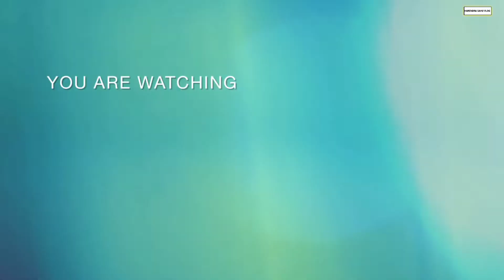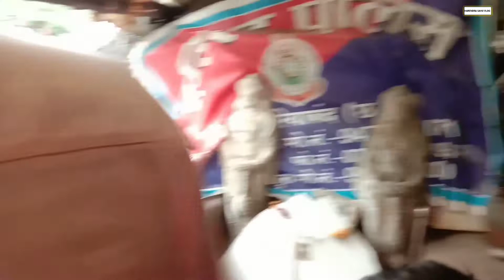Jatmai Mata Temple | Jatmai Waterfall Gariyaband | Jatmai Ghatarani | HARENDRA SAHU VLOGS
जतमाई छत्तीसगढ़ के प्रमुख तीर्थ आैर पर्यटन स्थलों में से एक है। ये प्रकृति के गोद में बसा हुआ । ये स्थान देवी का एक चर्चित तीर्थ है। जतमाई छत्तीसगढ़ की राजधानी रायपुर से 65 किमी की दूरी पर स्थित एक प्राकृतिक स्थल है आैर यह जंगल के बीचों-बीच बना हुआ है। जतमाई अपने कल कल करते प्राकृतिक सदाबहार झरनों के लिए भी प्रसिद्ध है, गरियाबंद जिले में प्रकृति की गोद में बसा, वनों से आच्छादित यह अत्यंत सुंदर स्थान है जहां वर्षा ऋतु में कल कल करते झरने बहते रहते है। यही शहर के प्रदूषण से मुक्त शांत जगहों में से एक जतमाई धाम है। यहां मां जतमाई का प्रसिद्घ मंदिर है जो की पहाड़ों की देवी है। माता के मंदिर के ठीक सटी हुई जलधाराएं उनके चरणों को छूकर चट्टानों से नीचे गिरती हैं। इसमें युवा नहाने से नहीं चूकते हैं। स्‍थानीय मान्‍यताओं के अनुसार, ये जलधाराएं माता की सेविकाएं हैं जो देवी मां के भक्‍तों को नहलाती हैं। यहां आने वाला हर शख्स यही कहता है कि वह जन्नत में आ गया।
वैसे तो यहां साल भर ही भक्तों की भीड़ आती है आैर मां के दर्शनों का लाभ उठाती है, परंतु प्रतिवर्ष चैत्र और क्वार के नवरात्र में मेला भी लगता है। जतमाई में दूर दूर से लोग माता के दर्शन करने आते है तथा पिकनिक का भी आनंद उठाते है। जतमाई वनों के मध्य में स्थित होने के कारण एक खूबसूरत पिकनिक स्थल के रूप में प्रसिद्व है। यहां के झरने लोगों के मन मोह लेते है और लोग झरने में भीगने से आपने आप को रोक नहीं पाते हैं। जतमाई से लगा हुआ घटारानी भी जतमाई की तरह ही एक प्राकृतिक पर्यटन स्थल है। यहां भी जतमाई की तरह ही झरने बहते है आैर मां घटारानी का मंदिर है, जतमाई के पास ही एक छोटा सा बांध भी है जिसे पर्यटक देखना नहीं भूलते।